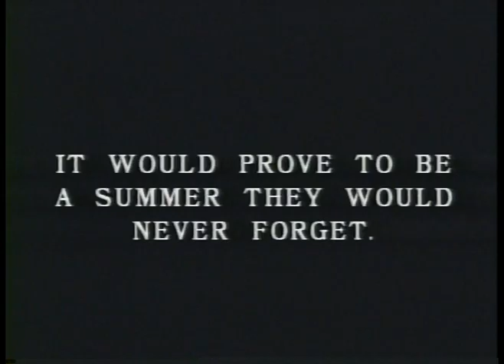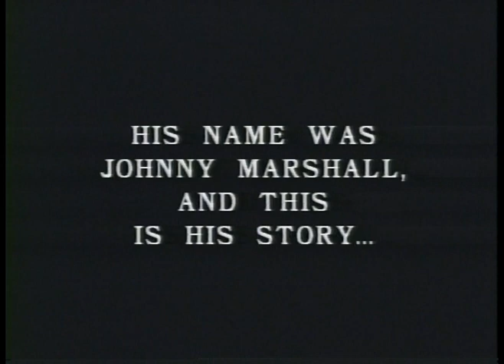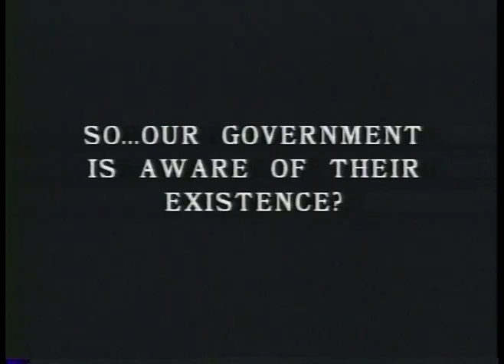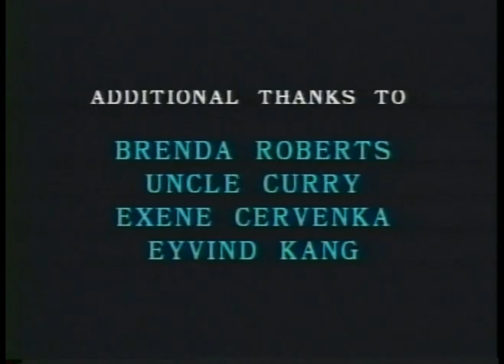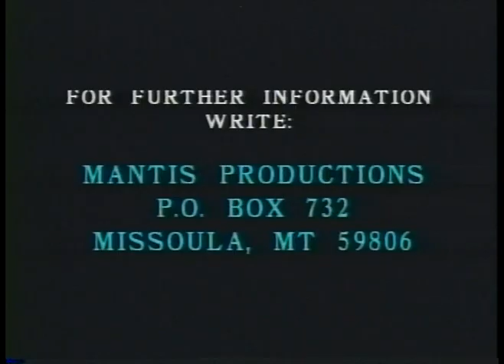An Alien In Western Montana 1996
Mantis Productions presents "The Johnny Marshall Story," also known as "An Alien in Western Montana" about an incident in Anaconda, Montana in the 1950s (1996).